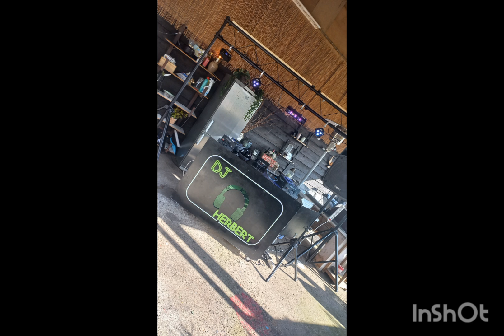Dj Herbert - Little boy dream big.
my first own song. comment what you think about it.